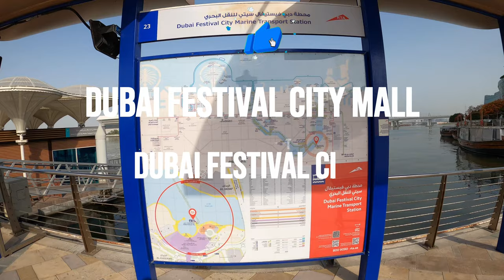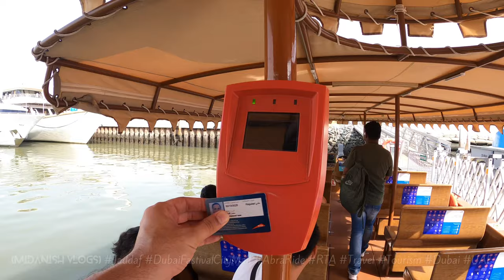Experience the Abra Ride at Jaddaf: A Unique Journey from Dubai Festival City Mall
Join us for a unique journey as we explore the traditional Abra ride from Jaddaf, a charming experience offering stunning views of Dubai Festival City Mall and its surroundings. This video highlights one of Dubai's most picturesque and culturally rich transport options.

In This Video:
🚤 Abra Ride Overview: Discover the charm of the traditional Abra boats and how they offer a unique perspective of Dubai’s waterways.
🌆 Scenic Views: Enjoy breathtaking views of Dubai Festival City Mall and the surrounding waterfront as you glide across the water.
🏙️ Landmark Highlights: Learn about key landmarks visible from the Abra ride, including Dubai’s iconic skyline and architectural marvels.
🚎 RTA Services: Understand how the RTA’s Abra service connects you with other transportation options and enhances your travel experience.
📸 Photo Opportunities: Find out where to capture the best photos of the Abra ride and the stunning scenery.
Experience the elegance and tradition of the Abra ride from Jaddaf and see why it’s a must-try experience for visitors and locals alike.

Music
Defaults music